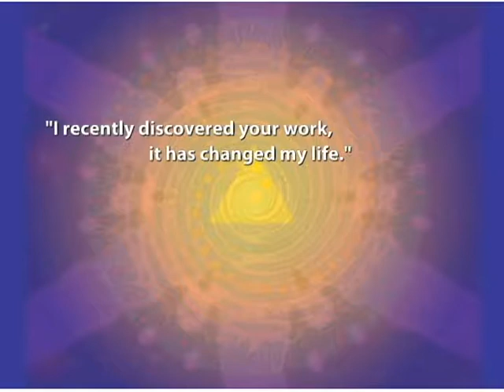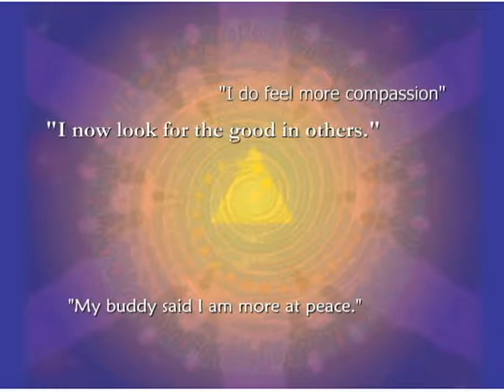Dr. William Tiller: An Introduction to a Remarkable Physicist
Introduction to Dr. William A. Tiller, emeritus professor of Stanford University and his research into the power of human intention.